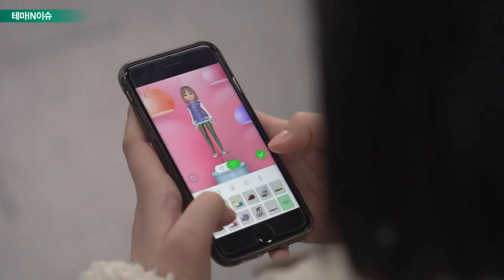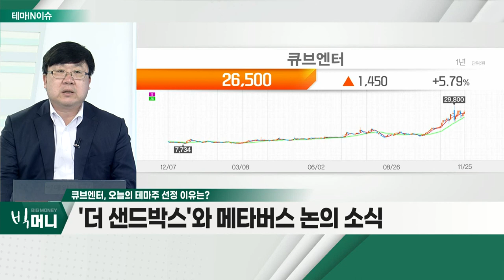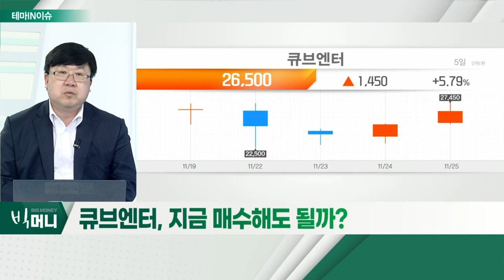큐브엔터(182360)... '더 샌드박스'와 메타버스 논의 소식_테마IN이슈 (20211125)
- '더 샌드박스'와 메타버스 논의 소식
- NFTㆍ메타버스 본격 진출… 시장 흐름과 동행
- 다양한 분야 플랫폼화 진행